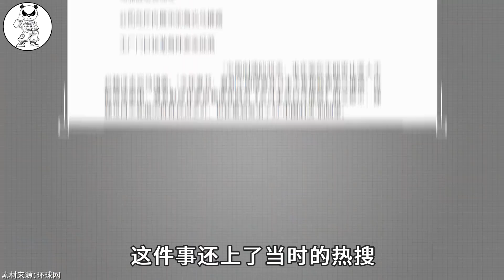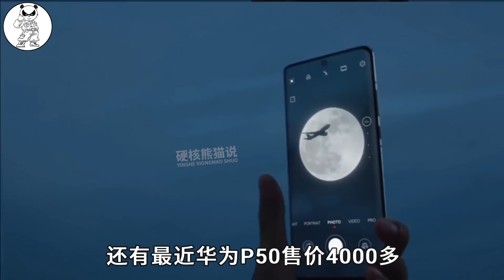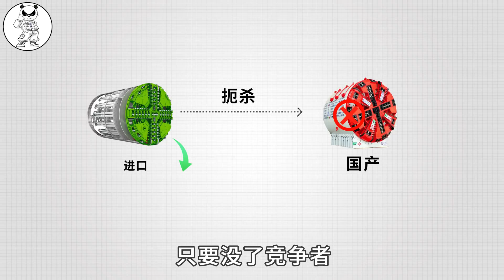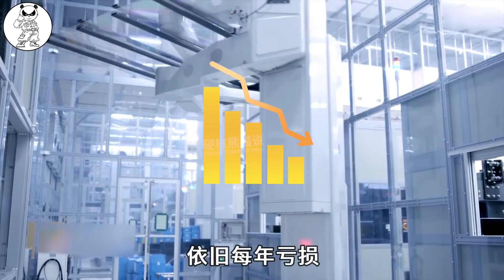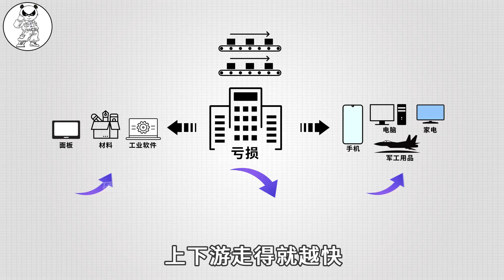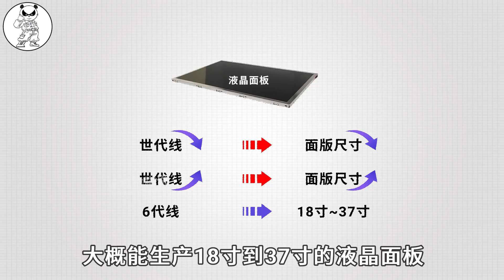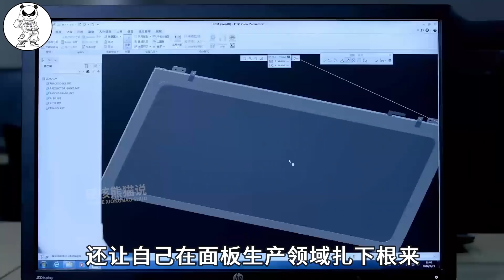美国科技垄断就卖高价，中国技术突破他们就降价，到底谁吃亏？【硬核熊猫说】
为什么中国科技突破封锁后，产品价格一下子就要减半卖给西方国家，很多人都觉得中国实在太老实，应该像外企那样卖高价，也让别人尝一下。 这么做有一定的道理，但是对手不给你机会。 以往外企凭借先发优势，占领科技的制高点，然后用技术、专利等手段垄断了产品的市场，这样就可以卖出天价，这个时候卖的不仅仅是设备，还有技术和服务。 但是等你花费无数精力和金钱实现技术突破后，他们自然就着急了，开始大幅度降价，准备把你扼杀在摇篮里。

硬核熊猫说 中国技术 美国技术 请注意，本视频完全符合YouTube社区准则，没有任何违规行为。